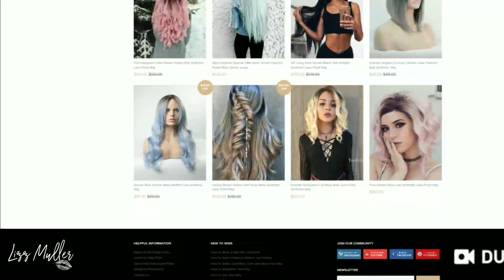Cabello color menta en 10 minutos con Evahair estilo Kylie Jenner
Les comparto este video para mostrarles la peluca tan linda de Evahair en tono menta o azul pastel tipo Kylie Jenneren
les dejare link donde pueden adquirirla si esque les interesa! les mando un abrazo y gracias por estar aqui

ARELY PUPILENTES
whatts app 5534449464